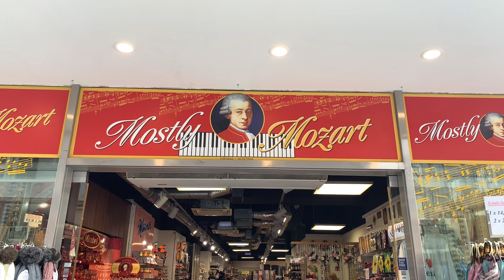Vienna | Austria | DJI Mavic Pro | DJI OSMO | 4K UHD | Travel Vlog | 2020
Our last vacation before this stupid corona virus crisis... It was an amazing trip... Vienna is a city for a romantic couple, for a music lover, for an architect, for an artist, for a food lover. This city will welcome you with your comfort budget and will give you a memory that is worth of your time and money.

🎵 Track Info:
Title : Summer Symphony Ball
Artist : Sir Cubworth
Genre : Classical
Mood : Bright